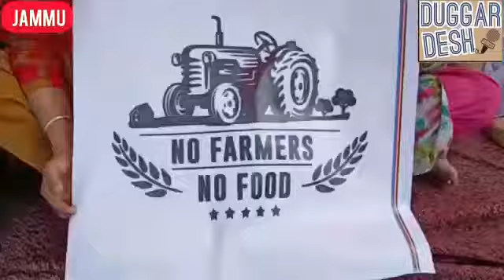Protest held on occasion of Bharat Bandh